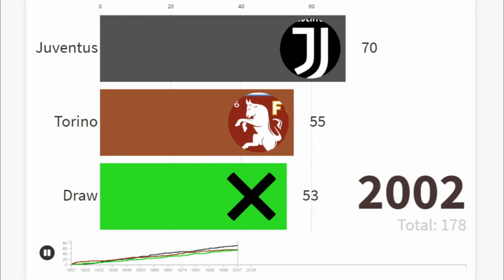Serie A: Derby della Mole (Juventus vs Torino), 1907 - 2020, Bar Race Chart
Tutti i risultati cumulati del Derby di Torino dal 1907 al 2020.